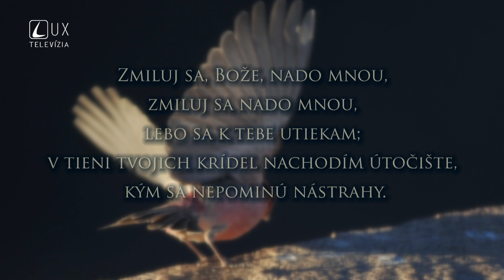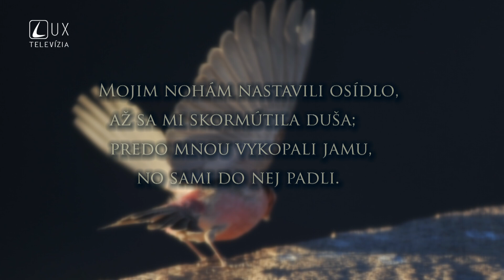ŽALM 57 | Ranná modlitba v súžení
Podcasty